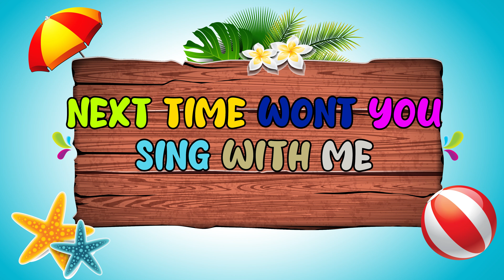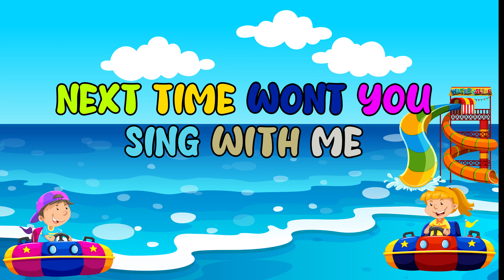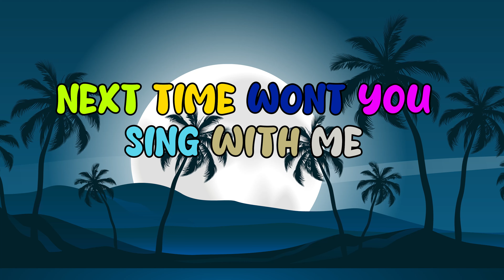Phonics Song for Toddlers - ABC Song - ABC Alphabet Song for Children - ABC Phonics Song - ABC Songs